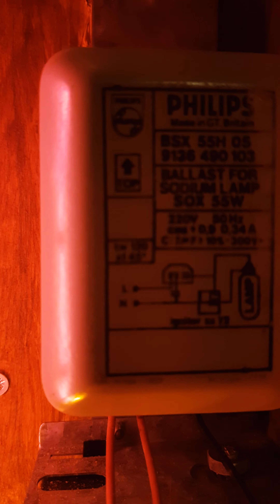55W SOX-T lamp operating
A 55w Philips SOX-T lamp (Low pressure Sodium) operating on a fixture made by me.
These lamps where used for public lighting mostly on UK, France, Germany and a few other countries.